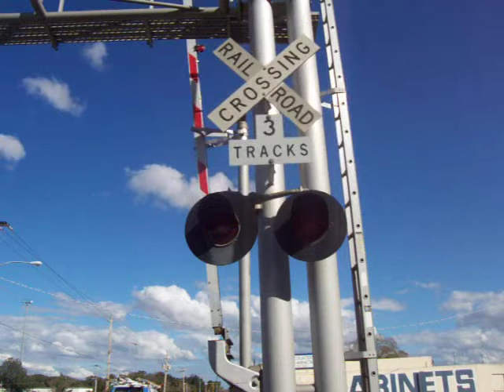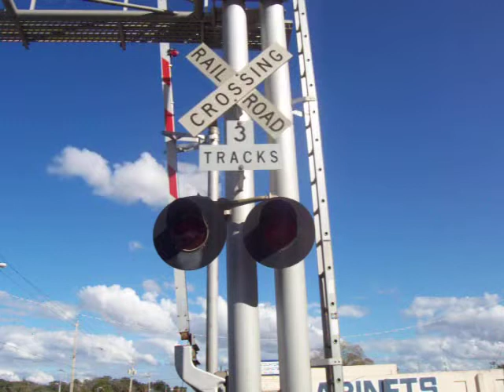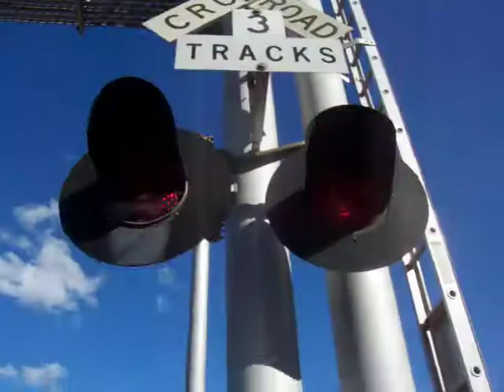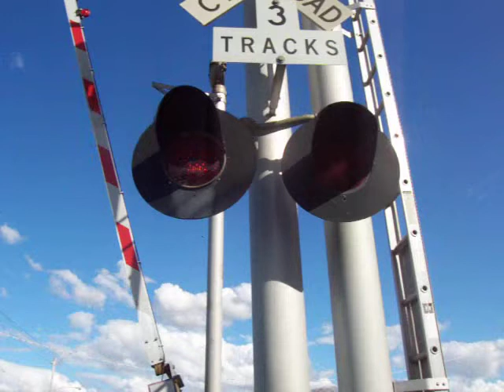East Reynolds St Crossing Video 3 1/7/08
Town/Crossing(s): Plant City, FL/East Reynolds St

Crossing info: This crossing is on a 1 way st and has a Harmon Cantilever with 12x24 MI and Safetran Incandescent lights. The gateless signal is a possible ex-cantilever made by RACO with 12x24 Safetran Incandescent lights. There's 1 WCH Mechanical Bell.

Train info: Q604 with CSX C40-8 #7603 & CSX C40-8W #7362